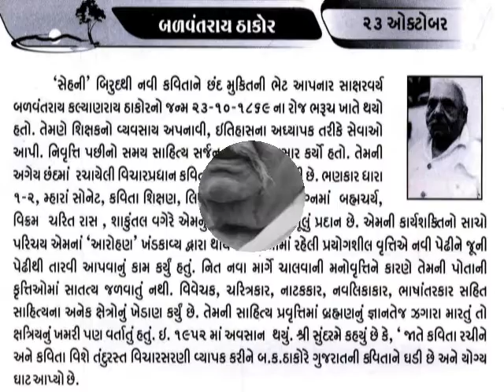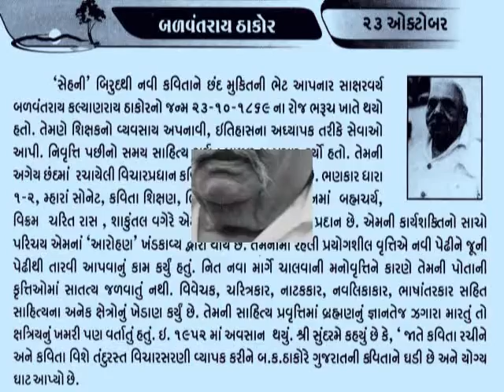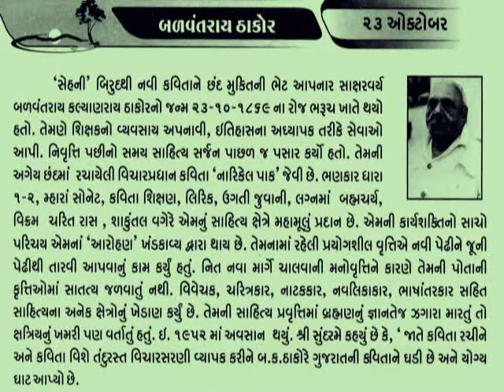23 October Poet Balwantray Thakore Kavita Shikshak in Gujarati literature@vasant teraiya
Balwantrai Thakore (બ.ક.ઠાકોર or બળવંતરાય ઠાકોર) (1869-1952), as popularly he is known, was a "Poem-teacher" or "Kavita-Shikshak" in Gujarati literature.Thakore was born to a lawyer in 23 October 1869 in Porbandar, and later moved to Bharuch in Gujarat. After his schooling he went to Rajkot for further education where he came under the influence of Christianity and appreciated Islam as well. This exposure gave him a rational and impartial outlook, also reflected in his poems. He married at the age of eighteen years, later he remarried after the death of his first wife.Thakore taught History, Economics, Political Science, Logic and Ethics at DJ Sindh College, Karachi. He remained active throughout his life talking lectures at Wilson College, Mumbai, even at the age of 80. He also started his own publishing house at around the same time which he wanted to establish as a trust for encouraging literature. However, he couldn't live long to do so. He died at the age of 83 years on 2 January 1952._આજનો દિનમહિમા-માનવપુષ્પોની મહેક-